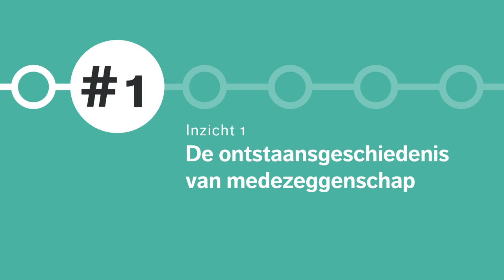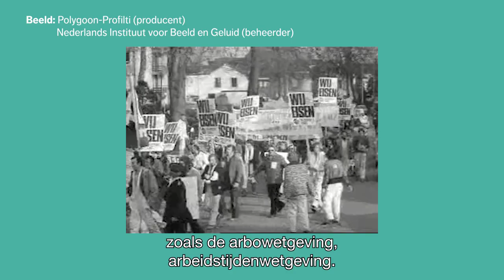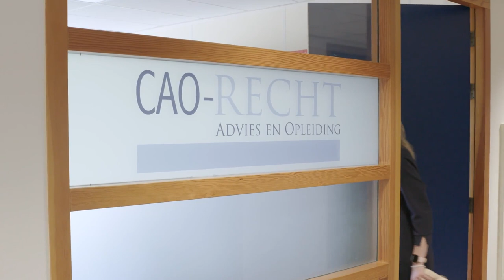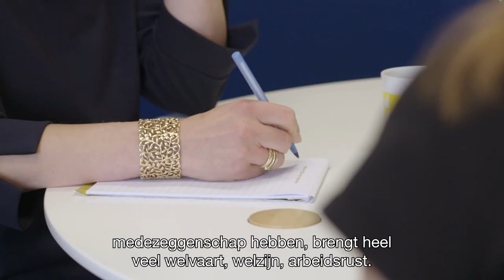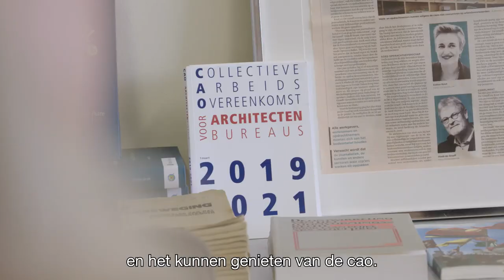#1 De ontstaansgeschiedenis van medezeggenschap | Esther Koot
Gunstige werkomstandigheden zijn niet uit de lucht komen vallen. Hiervoor hebben vakbonden en arbeiders hard moeten werken. Medezeggenschap is het resultaat van deze strijd en zorgt voor bescherming van de Nederlandse werknemers. In dit eerste inzicht nemen we je mee in de geschiedenis van medezeggenschap!